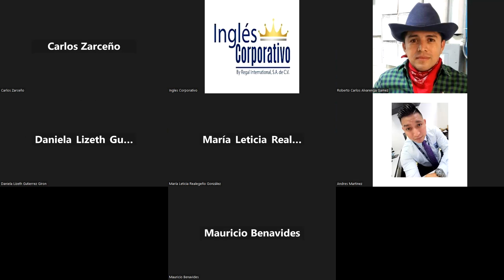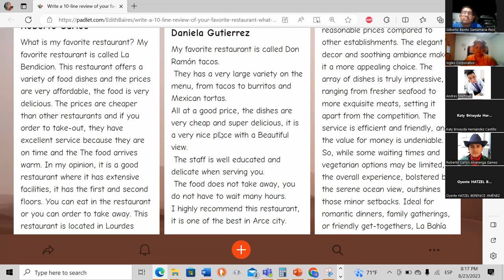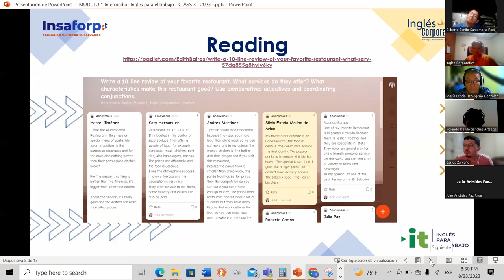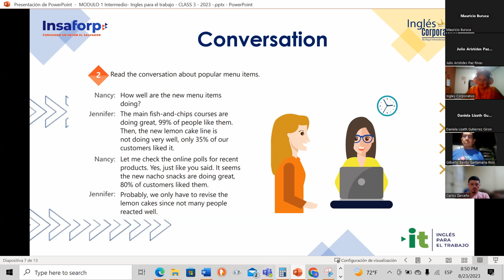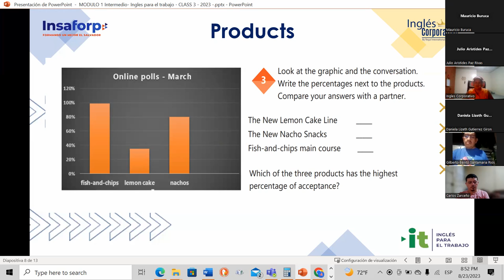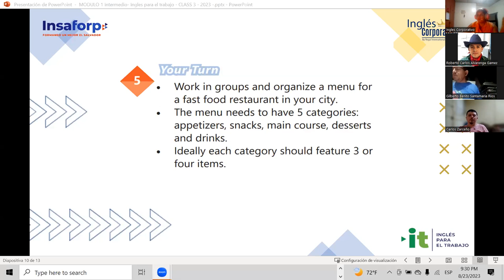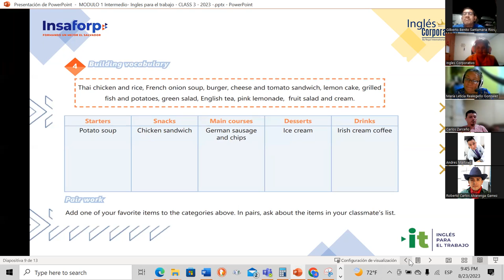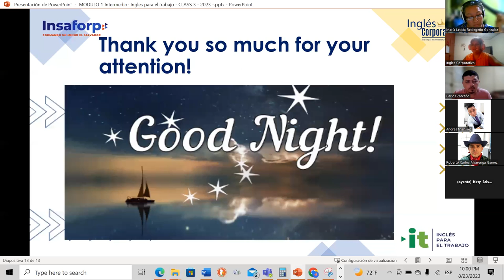Session 3- 08/23/2023-AC29750-0012-2023- Baires- Restaurant industry Vocabulary.